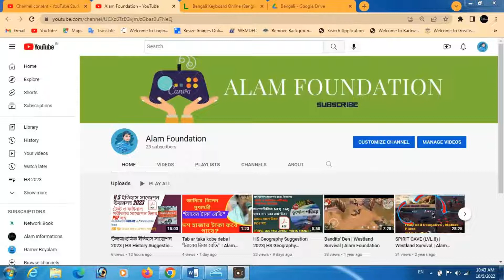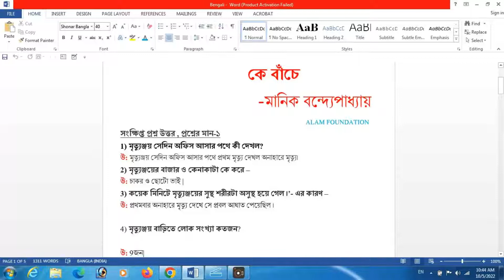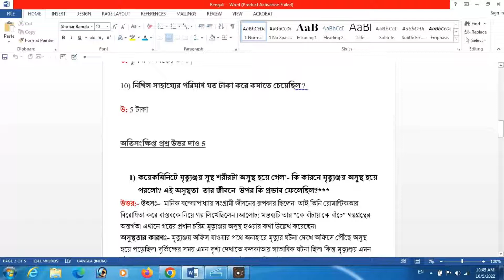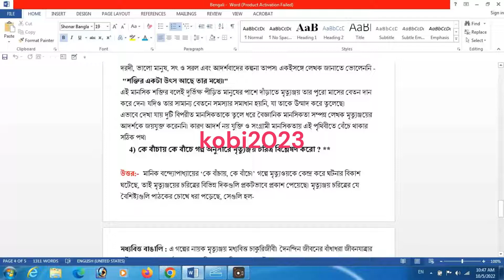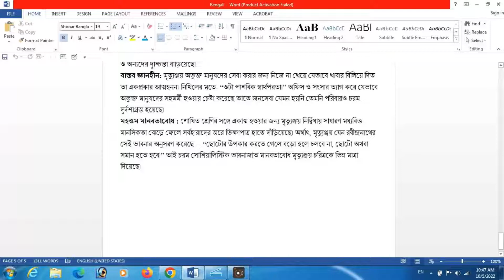HS Bengali Suggestion 2023 || উচ্চমাধ্যমিকের কে বাঁচায়,কে বাঁচে 2023 সাজেশন || Alam Foundation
*** Topics Cover ***
class 12 bengali ke bachay ke banche question answer
কে বাঁচায় কে বাঁচে মানিক বন্দ্যোপাধ্যায়
ke bachey ke bache
ke bachay ke bache 5 marks
class12 bengali ke bachay ke bache

কে বাঁচায় কে বাঁচে
উচ্চমাধ্যমিক বাংলা সাজেশন 2023
কে বাঁচায় কে বাঁচে গল্প
কে বাঁচায় কে বাঁচে বড় প্রশ্ন উত্তর
উচ্চমাধ্যমিক কে বাঁচায় কে বাঁচে সাজেশন 2023
উচ্চমাধ্যমিক কে বাঁচায় কে বাঁচে সাজেশন ২০২৩
কে বাঁচায় কে বাঁচে সাজেশন 2023,কে বাঁচায় কে বাঁচে
উচ্চ মাধ্যমিক বাংলা সাজেশন
মানিক বন্দ্যোপাধ্যায়ের কে বাঁচায় কে বাঁচে সাজেশন 2023